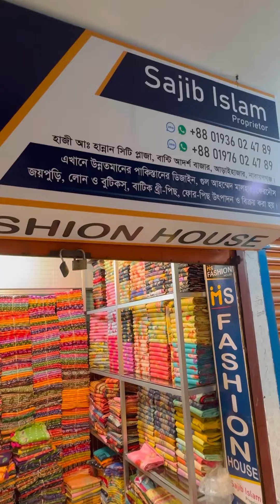ইন্ডিয়ান রাঙ্গুলি 🇮🇳পাকিস্তানি মালহার 🇩🇿নিজস্ব কারখানায় তৈরি করা 01976024789